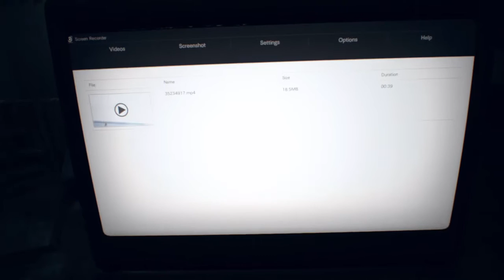Resident Evil 7 - EP 14 - TEST SOGGETTO E-001 - Let's Play ITA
In questo episodio scopriremo cosa è successo nei tre anni in cui Ethan ha creduto Mia morta.